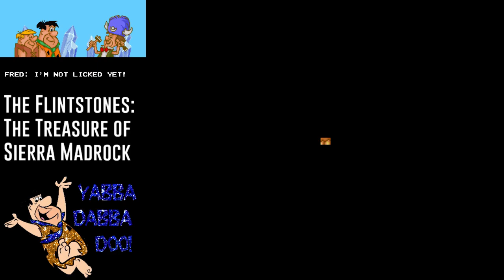The Flintstones: The Treasure of Sierra Madrock (GAUNSTREAM_)